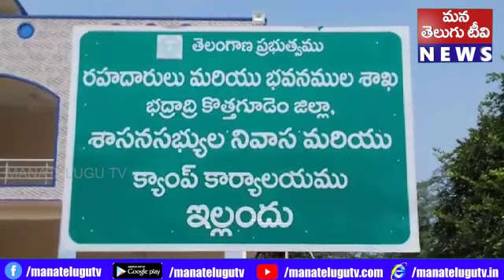ఘనంగా మంత్రి శ్రీ కేటీఆర్ జన్మదిన వేడుకలు